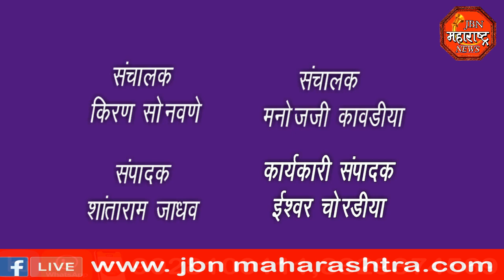jbn maharashtra news jalgaon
जामनेर मोहनभुवन  लोढा प्रतिष्ठान चे अध्यक्ष विनोद कुमार लोढा यांच्या  वतीने कमल मोहन योजनेअंतर्गत सलग सात महिन्यांपासून गोरगरीब जनतेला किराण्याचे किट वाटप केले जात असून  आज  निर्मला सांगला परभणी डॉक्टर एल यु जैन नेरी बी पी पाटील सर या प्रमुख मान्यवरांच्या हस्ते किराणा किटचे वाटप करण्यात आले